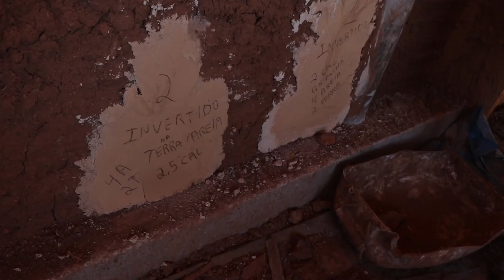EU QUERO UMA CASA NO CAMPO - GONÇALVES MG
Se a cidade se tornou insuportável, o que o campo tem para me oferecer?

"Eu quero uma casa no campo
Onde eu possa compor muitos rocks rurais
E tenha somente a certeza
Dos amigos do peito e nada mais
Onde eu possa ficar no tamanho da paz
Dos limites do corpo e nada mais..."
Compositores: Jose Rodrigues Trindade / Luiz Carvalho